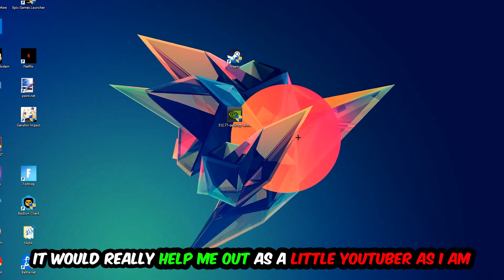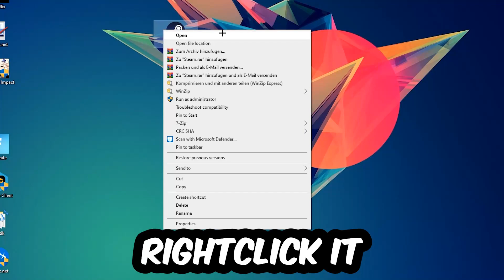Red Dead Redemption 2 – How to Fix Crash on Startup – Complete Tutorial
how to fix Red Dead Redemption 2 crash on startup,
how to fix Red Dead Redemption 2 crash on startup pc,
how to fix Red Dead Redemption 2 crash on startup ps4,
how to fix Red Dead Redemption 2 crashing on startup fix,
how to fix Red Dead Redemption 2 crashing on startup pc,